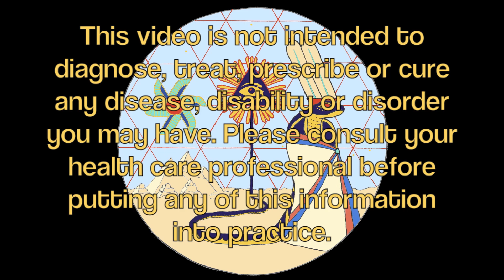How to Add Up to 20 Years to Your Lifespan